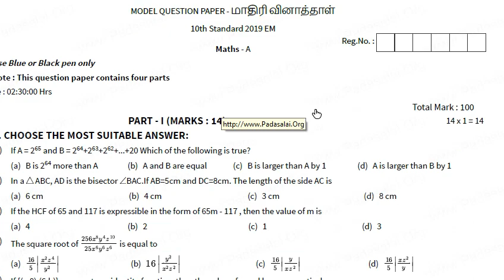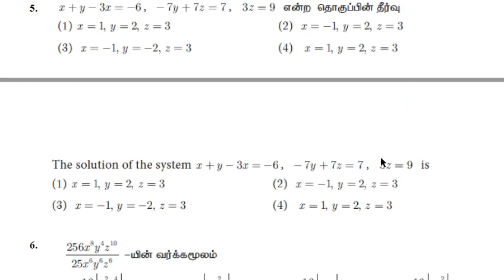10th std maths model question paper | 5 minute maths